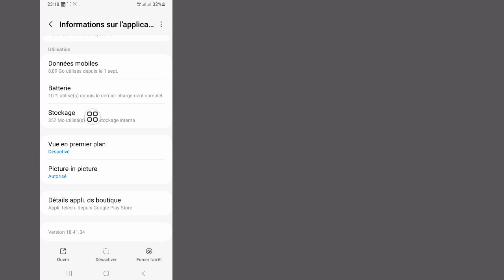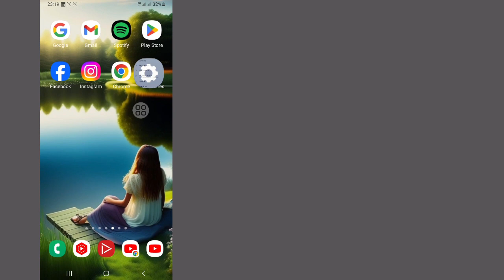Comment résoudre le problème du passage à YouTube.com || Cette version de YouTube est obsolète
Ici, dans ce didacticiel, je vais montrer comment résoudre les problèmes de passage à YouTube.com. C'est une méthode très simple et cette version de YouTube est obsolète ci-dessous sans sauter.

 Comment résoudre le problème du passage à YouTube.com

 CLAUSE DE NON-RESPONSABILITÉ:
 Cette chaîne NE promeut ni n'encourage aucune activité illégale, tout le contenu fourni par cette chaîne est uniquement destiné à des fins éducatives.  Clause de non-responsabilité relative aux droits d'auteur En vertu de l'article 107 de la loi sur le droit d'auteur de 1976, une « utilisation équitable » est autorisée à des fins telles que la critique, les commentaires, les reportages d'actualité, l'enseignement, l'érudition et la recherche.  L'utilisation équitable est une utilisation autorisée par la loi sur le droit d'auteur qui pourrait autrement constituer une violation.  L’utilisation à but non lucratif, éducative ou personnelle fait pencher la balance en faveur d’une utilisation équitable.